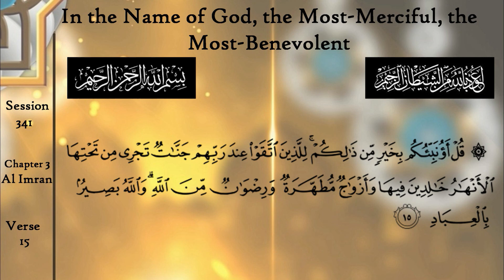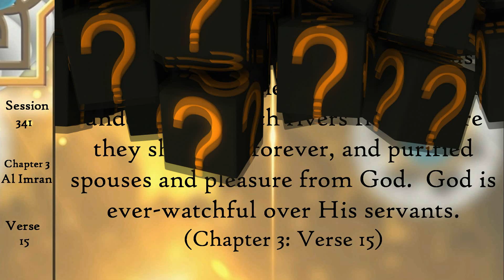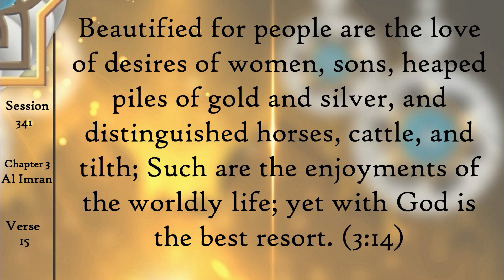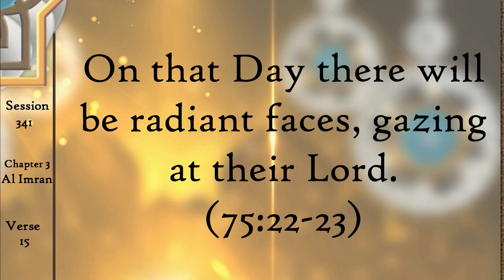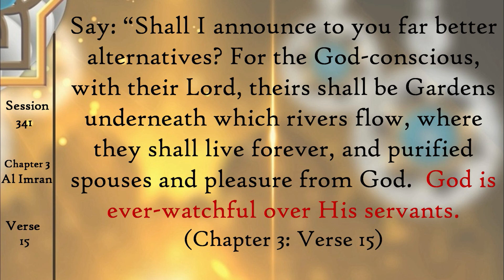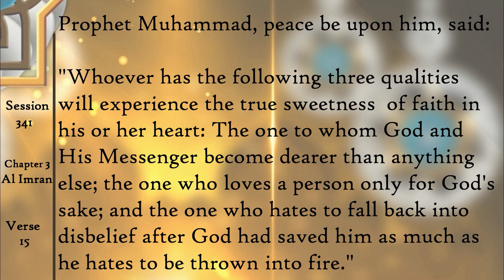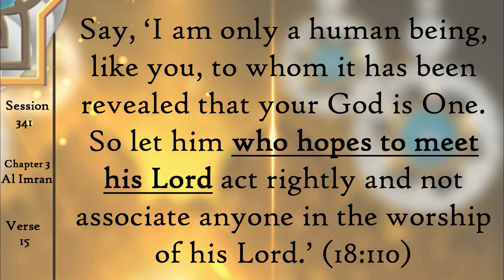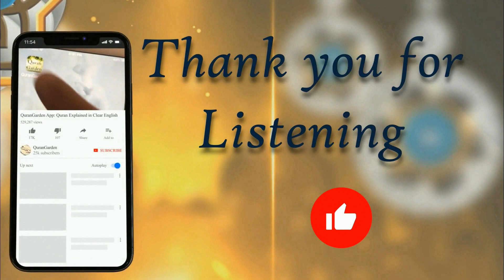Live With Allah - Be in God's Company - English Quran Meaning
Forget about paradise, forget about Janna.  There is a place far better where you can be in Allah's company.  Learn how to earn this great honor and live with God.  Find out more in this week's English Quran meaning Tafsir.